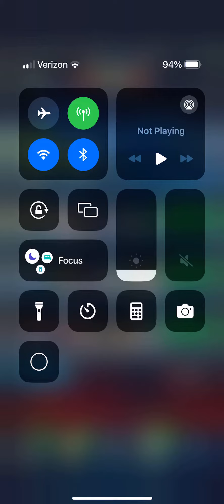-50% power score arena fight but using summons